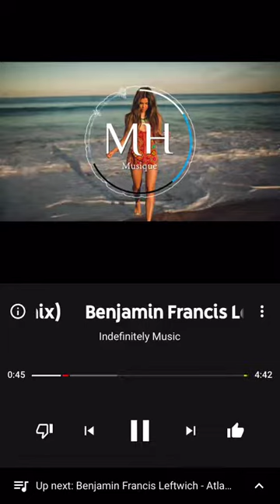Amir Khan Motivational Dialogue || Amir Khan Whatsapp Status || Best Motivational Status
Amir Khan motivational speech in hindi, thugs of hindustan success story, Aamir khan success story, aamir khan biography, motivational video, motivational video in hindi, worlds best motivational video in hindi, kamayab kaise bane, knowledge is important to succeed, hindi motivational video, latest video of sandeep maheshwari, best motivational video in hindi, life changing motivational video, aamir khan success story, thugs of hindustan, thugs of hindustan reviews, passion, top 10, dus ka dum, best of, top 10 dialouge, top 10 dialouges, Aamir khan dialogue, TOP 10 Dialogues, Motivational whatsapp status, Motivational statu